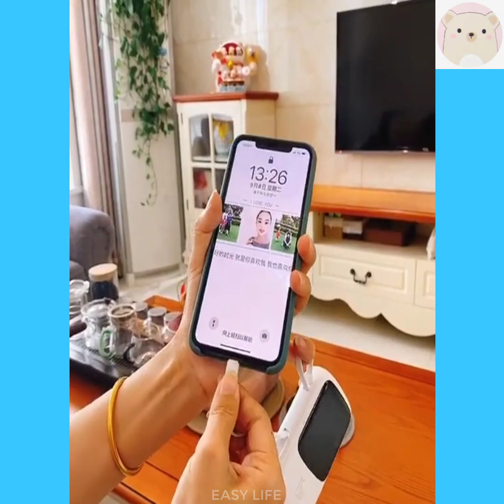💓+20 DIY Room Decor | Smart Items | Creative & Smart Things for Your Small Apartment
Almost Everything one need you will get in this video with best execution.

All these Products in the video belongs to the Website Owner and Product Owner. This is not a promotional video just very useful gadgets that make our life better.

1) sewing hacks
2) clothing secrets
3) tips and tricks
4) great skills
5) latest technologies
6) cooking supplies
7) latest gadgets
8) and a lot more

The list of songs:
New Life - JayJen & ASHUTOSH